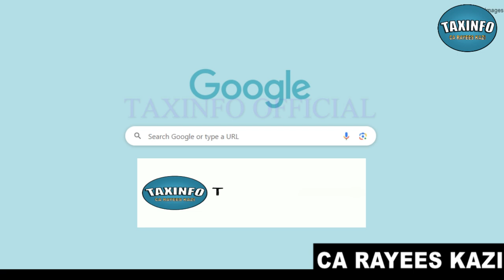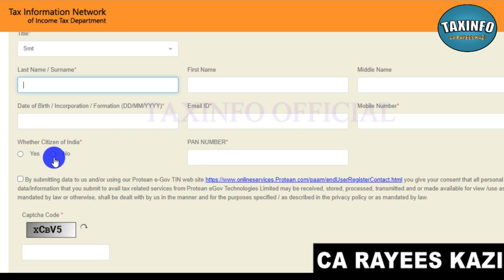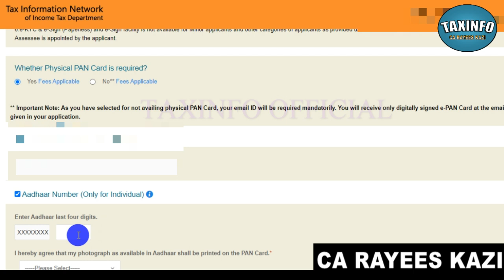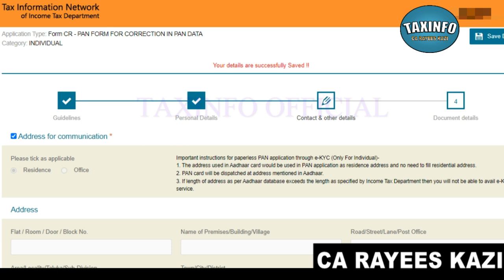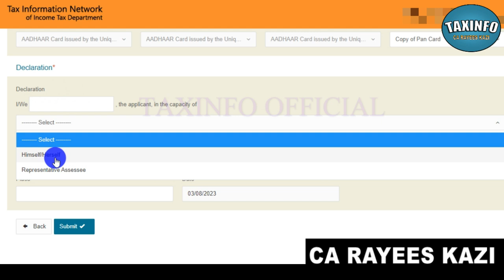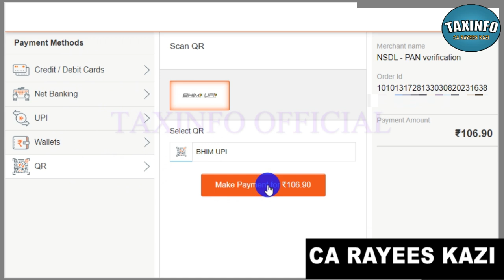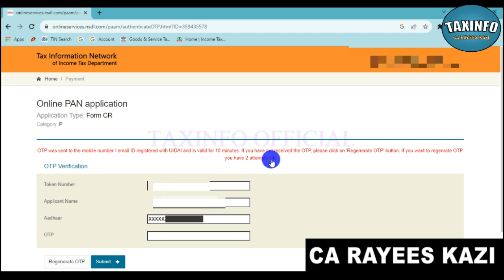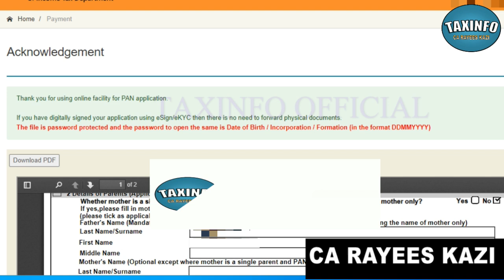PAN CORRECTION COMPLETE PROCESS | PAN CARD ME CORRECTION KAISE KARE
This video is merely a general guide meant for learning purposes only. We do not accept any liabilities whatsoever for any losses caused directly or indirectly by the use/reliance of any information contained in this video or for any conclusion of the information. Prior to acting upon this video, you're suggested to seek the advice of your financial, legal, tax or professional advisors as to the risks involved may be obtained and necessary due diligence, etc. may be done at your end. For detailed help and consultation, please book a paid session. The owner being a professional will entertain detailed consultation only after a paid session is booked.